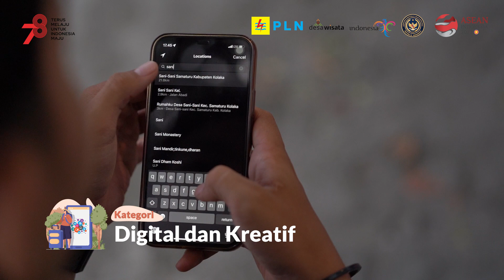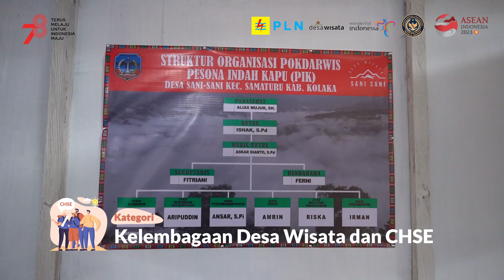ADWI 2023 || Desa Wisata Sani-Sani, Kab. Kolaka, Sulawesi Tenggara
Desa Wisata Sani-Sani terletak di Kecamatan Samaturu, kurang lebih 26 km dari pusat kota Kolaka, bisa dicapai dengan kendaraan bermotor sekitar 20-30 menit. Kehidupan masyarakat desa adalah petani dan nelayan. Desa ini memiliki kekayaan alam yang luar biasa seperti pantai, sawah, tambak, kebun cengkeh dan coklat. Suasana pedesaan yang masih asri dan saat berada di puncak perkebunan cengkeh serasa diatas awan. Dengan potensi keadaan alam tersebut pemerintah desa dan masyarakat sepakat untuk menjadikan desa sani-sani sebagai desa wisata, yaitu arah pembangunan desa dan pengembangannya memaksimalkan potensi desa yang ada menjadi objek wisata, tentunya tanpa menghilangkan kearifan lokal dan suasana desanya. Atas upaya dan tekad bersama maka Pemerintah Kabupaten Kolaka menetapkan Desa Sani-Sani Sebagai Desa Wisata dengan SK Bupati Kolaka No.188.45/316/2020 tanggal 16 september 2020.

Ayo dukung desa wisata pilihan kalian menjadi desa wisata terfavorit dari 75 desa Wisata terbaik ADWI 2023.

1. Buka channel Youtube @Kemenparekraf , voting mulai 21 sampai 25 Agustus 2023
2. Pilih playlist Anugerah desa Wisata Indonesia 2023
3. Nonton videonya sampai selesai, jangan setengah-setengah ya

Nah udah tau kan caranya, jangan sampai kelewatan waktunya ya karena Mas Menteri @Sandiuno kan udah jelasin tuh, voting dibuka dari 21 sampai 25 Agustus, video yang memiliki like terbanyak berkesempatan menjadi pemenang Desa Wisata Terfavorit Anugerah Desa Wisata Indonesia 2023.

Ayo sama-sama wujudkan desa wisata berkelas dunia untuk Indonesia bangkit!!!
“A Tribute from Indonesia to the World”